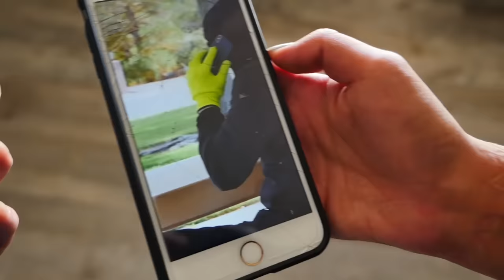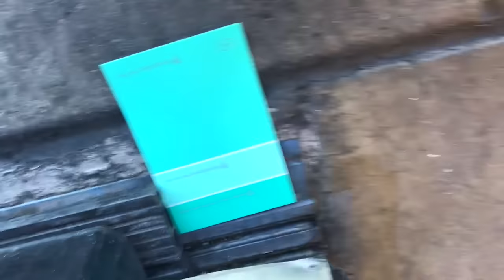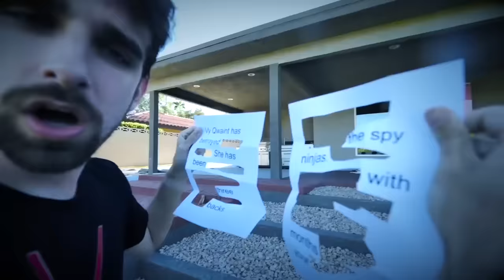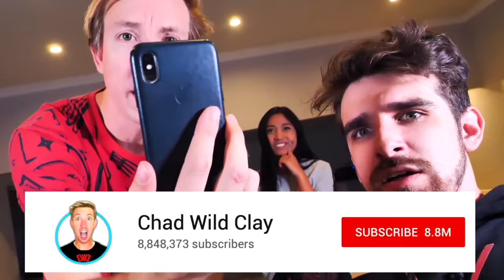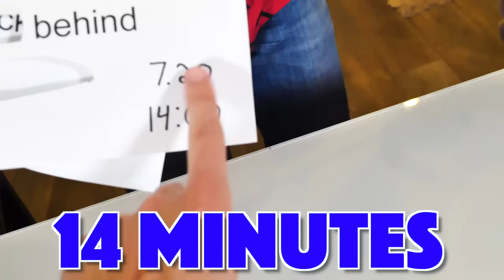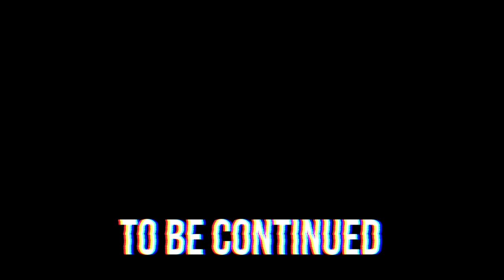MY WIFE IS A HACKER?! Vy Qwaint Secret Revealed She is a Project Zorgo Member in Real Life!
After Vy Qwaint created HACKER TRIES TO REVEAL MY SECRET - CWC vs PZ9 in Battle Royale and Vy vs Regina in Safe House and Daniel made LIVING UNDERWATER 24 HOURS CHALLENGE! LAST TO LEAVE POOL WINS - Hacker PZ9 vs Daniel & Regina on the Exposing Project Zorgo YouTube channel, I uploaded GIANT BOARD GAME CHALLENGE!! Winner Gets Vy Qwaint SECRET Revealed to the Chad Wild Clay channel. After tons of challenges organized by ex Project Zorgo member, PZ9 I decided not to reveal my best friend and wife's secrets that were hacked out of her iPhone X. We did the Last to Leave The Circle Challenge, Life Size board game in Real Life, and Living in an Underwater Pool for 24 hours challenge but still, I decided to burn the envelope. But we discovered using our spy ninja skills that if you play two videos side by side at the same time it unlocks a hidden message! Vy is betraying us and is talking to a hacker! We went on a mission adventure to follow Vy to see what her master plan was. She definitely seems suspicious, and our $10,000 has been missing for awhile! Eventually, we discover something about the day Justin was revealed to not be PZ9. It was SHOCKING!